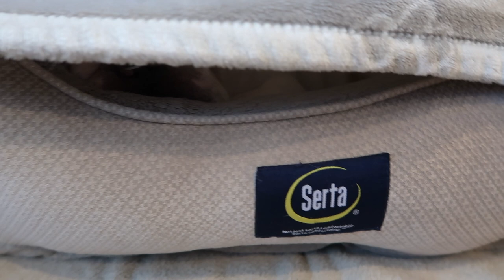I CANNOT Believe THIS Came Out of Bronx's Ear - ItsJJsLife Vlog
Bronx has been shaking his head (aka basically telling me that there's something in his ear), so I finally picked up his ear rinse from the vet and used it.
Then this came out...